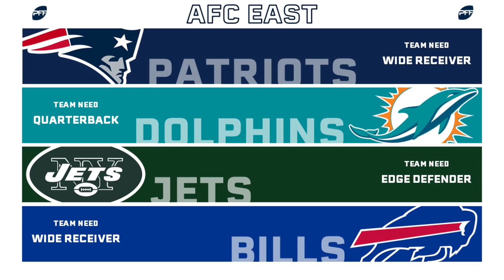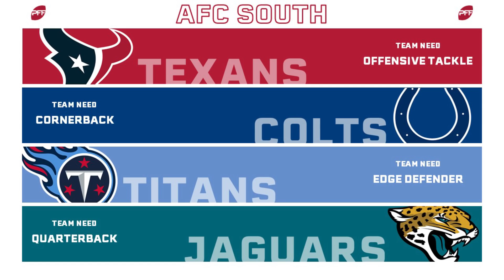Biggest Offseason need for every Team in the AFC | PFF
Senior analysts Steve Palazzolo and Mike Renner run down a list of all the teams in the AFC and discuss what position they are in the most need of leveling up on.